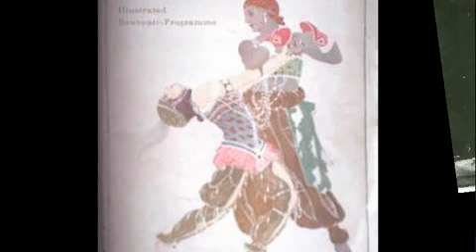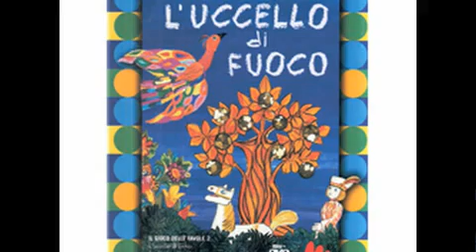M. DEVIA - M. CHIAPPI: Le rossignol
Igor STRAVINSKY:  Le rossignol - parte finale
Le rossignol: Mariella Devia
Il re: Mario Chiappi